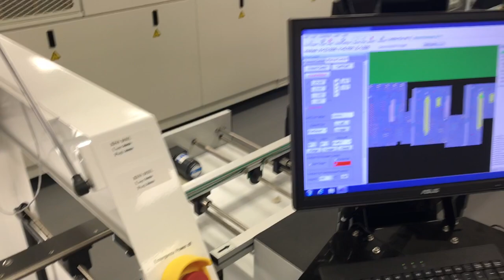Year 2015 ACE/Nordson KISS-103IL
FEATURED EQUIPMENT
CELESTICA - SAN JOSE - AUCTION